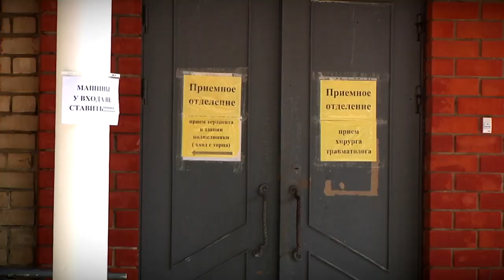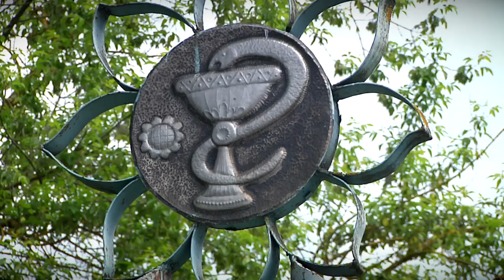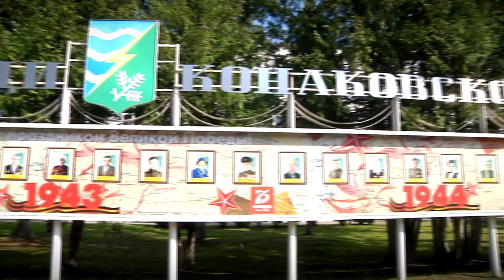Предприниматели помогают медикам и добровольцам